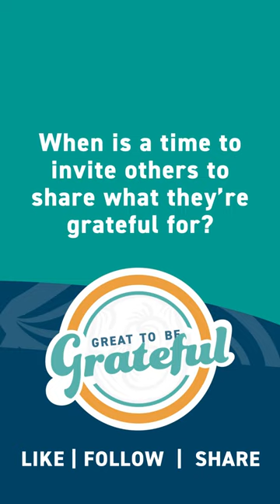Take a Moment | 42 | Great to be Grateful